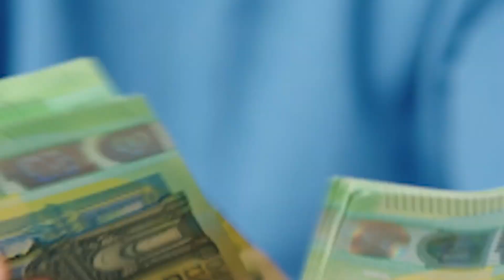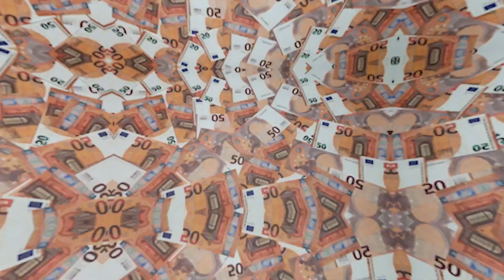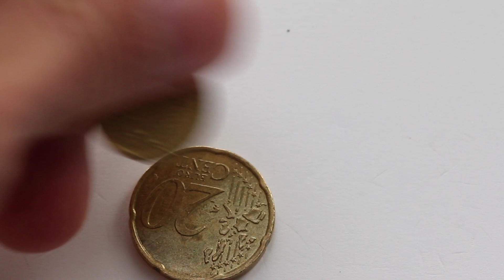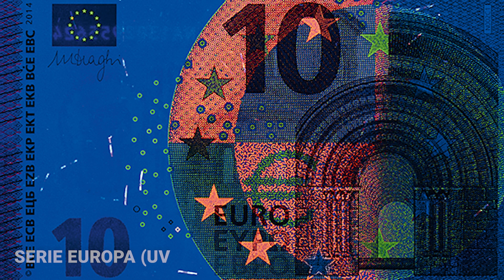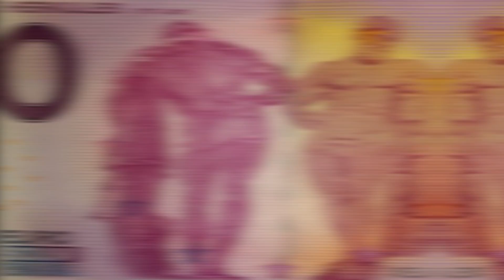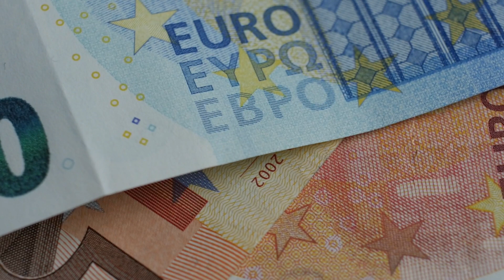Ciclo di vita, storia, variazioni ed errori: le curiosità sull’euro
La moneta unica europea ha una storia molto affascinante e nasconde tante curiosità. Dalla nascita del simbolo agli errori che costano “caro”, ecco le 10 curiosità sulle nostre banconote e monete.